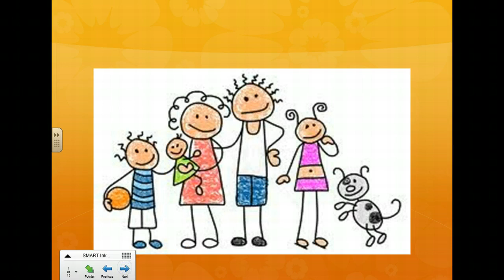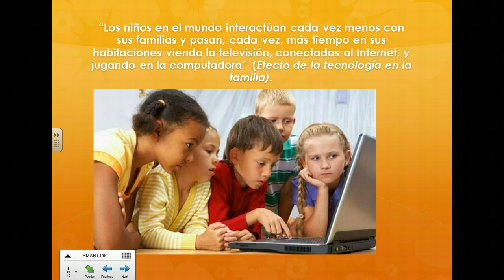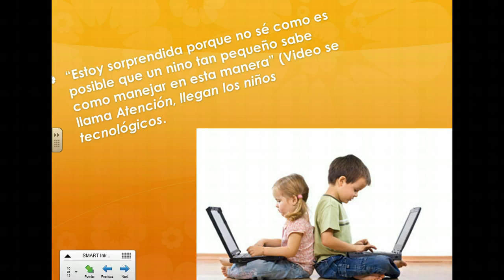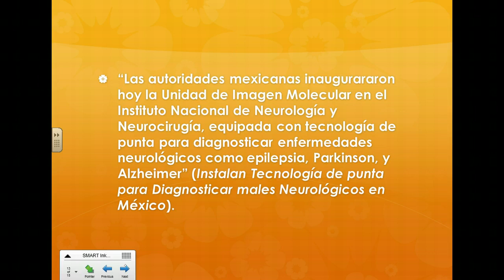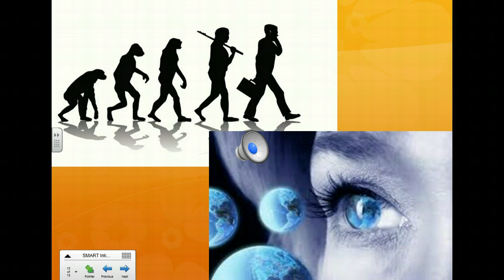La estructura de la familia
El efecto de la familia